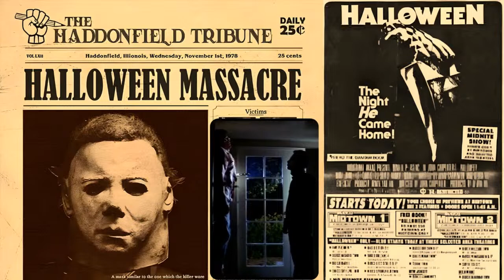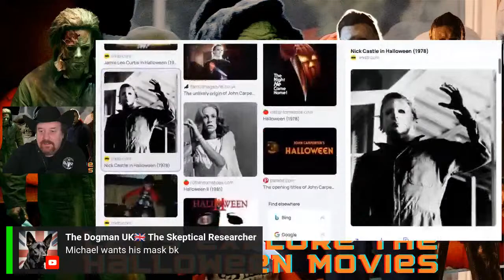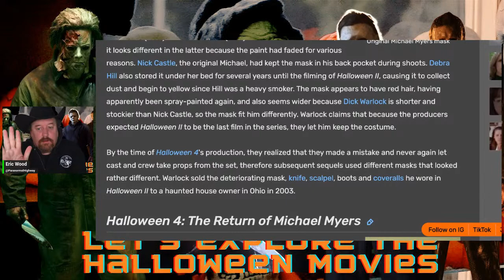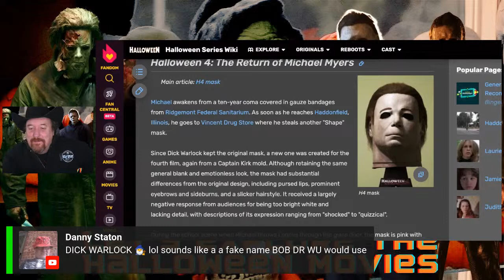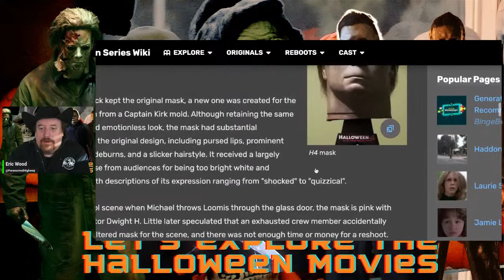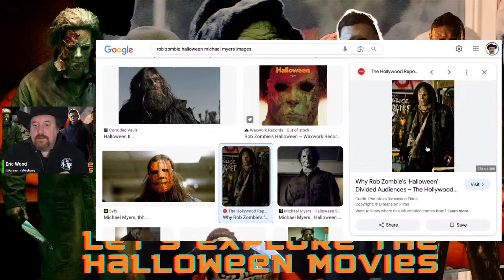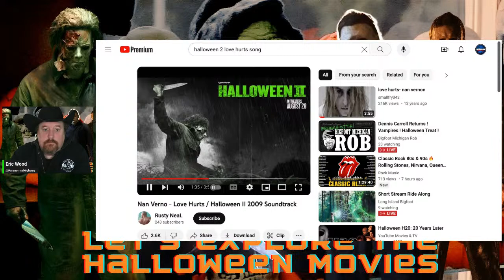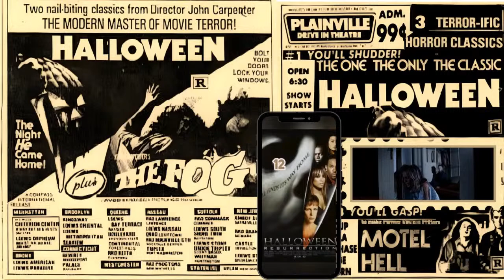Lets Explore The Halloween Movies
Let’s Explore The Halloween Movies - Get ready for a thrilling journey into the world of Halloween movies! In this video, we will dive deep into the spine-tingling stories, heart-pounding scares, and iconic characters that have made Halloween movies a beloved genre. From classic horror films to modern suspenseful thrillers, we will explore the best of the best. So grab your popcorn, turn off the lights, and join us as we unravel the mysteries and uncover the terrifying secrets of Halloween movies that will keep you on the edge of your seat! Don't miss out on this unforgettable cinematic adventure!

My Ranking of The Halloween Movies
(1) 1978 John Carpenter Halloween Part 1
(2) Rob Zombie Halloween Part 2
(3) Rob Zombie Halloween Part 1
(4) John Carpenter Halloween Part-2
(5) John Carpenter Halloween 3: Season of The Witch
(7) Halloween: The Return of Michael Myers Part 4
(8) Halloween The Revenge of Michael Myers Part 5
(9) Halloween H20: 20 Years Later
(10) Halloween The Curse of Michael Myers
(11) Halloween: Resurrection
(12) Halloween Ends
(13) Halloween Kills

Credits!

00:00:00 Who Is Michael Myers What's Behind The Mask Before Halloween Ends
00:04:41 1978 Halloween Original Trailer
00:11:32 Capt Kirk mask was the Michael Myers Mask
00:35:24 Halloween 5 mask looks like Mike Zuckerberg
00:47:27 Rob Zombie Halloween Trailer
00:49:52 My personal thoughts on the Rob Zombie Halloween movies
01:01:25 Greatest Halloween scene ever filmed
01:03:19 Brad Dourif deserved a Best Supporting Actor for playing Lee Brackett
01:07:38 Song Love Hurts by Nan Verno is so beautiful
01:17:01 Rankings by Cinema Zone not mine rankings